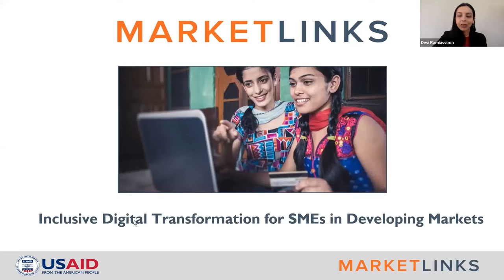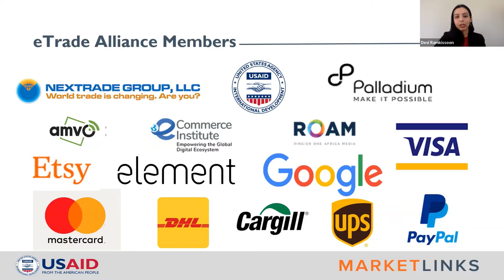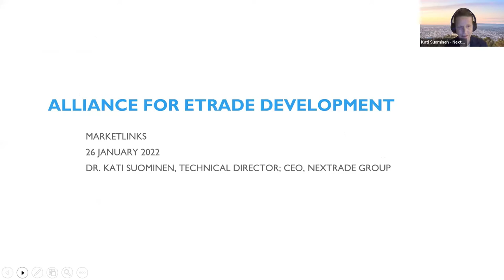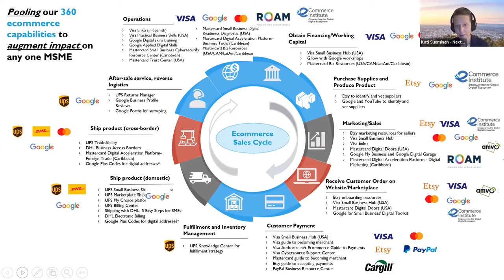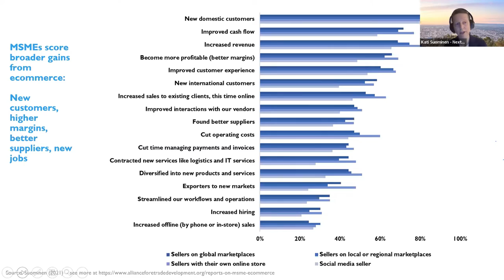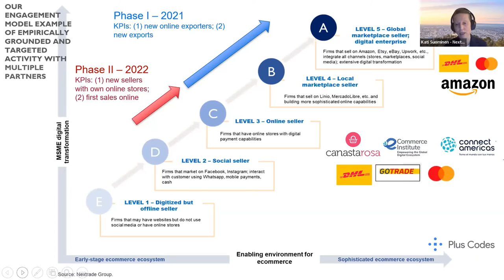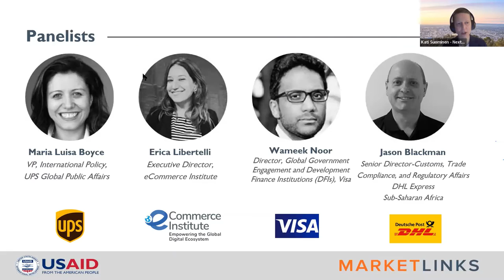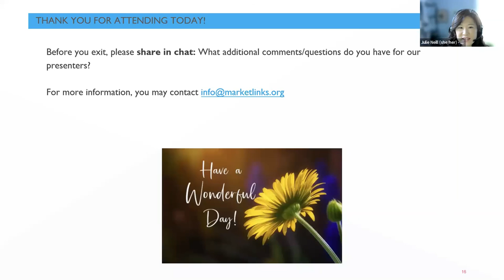Inclusive Digital Transformation for SMEs in Developing Markets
The eTrade Alliance shares its experiences from its two years of implementation and makes the case for why enabling ecommerce can be a strong development tool for SME growth and competitiveness.